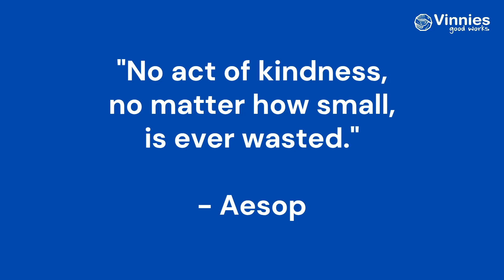World Kindness Day 2020